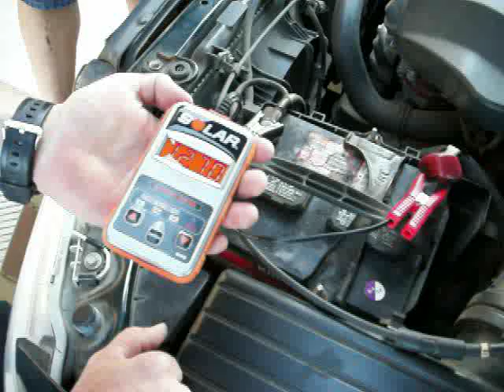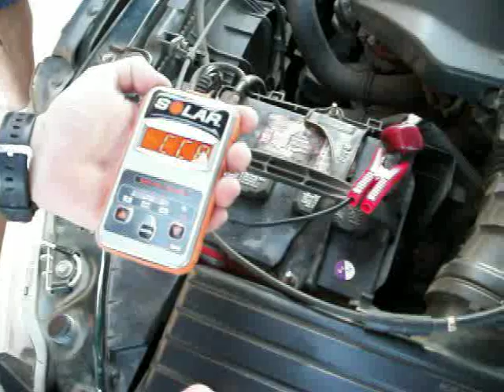Solar Automotive Battery Tester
Doug Gillis of online automotive tool store SkywayTools.com and Noel Cogburn of California Tool demonstrate how to operate the Solar BA5 Battery Tester on your car or truck's battery.